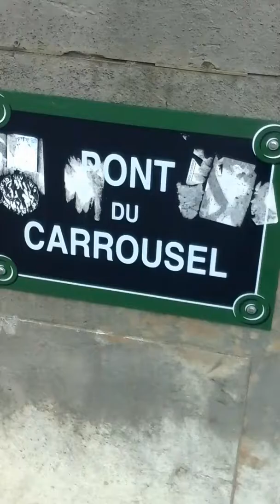LOOKING AT BOATS ON RIVER SEINE & GORGEOUS RESTAURANT IN ORSAY MUSEUM!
Crossing the bridge to go to the ORSAY MUSEUM. The Louvre is more magnificent is terms of the large amounts of art treasures but the Orsay is much more intimate and manageable and MOST IMPORTANT has a huge collection of my beloved Renoir Paintings!